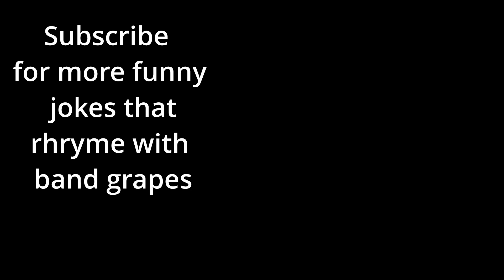Dont you feel silly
you will see the silliest thing you can do to another human being, oh boy what silly things will happen in this video. probably the silliest thing that i can think of is a silly little prank